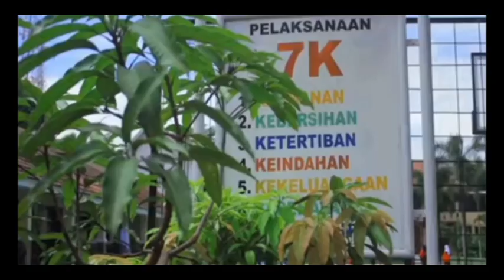MENJADI GENERASI REMAJA CINTA DAMAI OLEH NURUL AULIA RAHMI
MENJADI GENERASI REMAJA CINTA DAMAI
OLEH NURUL AULIA RAHMI
SATUAN SMA N 1 BUNGURSARI

Alhamdulillah hirabbil alamin wabihinastaim waalaumuri dunyawain ashaduallaillahhaillah waashaduana Muhammadda Rasullullah, Robbi sholi Sodri wayasirli Amri wahlu ukhdatan milisani yapkohukouli amma Badu.

Yang saya hormati dewan juri, Bapa atau Ibu pembina, serta teman-teman yang saya cintai dan saya banggakan

Puji syukur kita panjatkan kepada Allah SWT, Yang telah memberi nikmat iman, sehat jasmani dan rohani. Sholawat serta salam tak lupa kita curahkan kepada nabi besar Muhammad Saw, kepada para keluarga,  sahabat, serta selaku kita sebagai umatnya

Izin memperkenalkan diri Nama saya Nurul Aulia Rahmi, Izinkan saya di sini untuk menyampaikan sebuah pidato dengan tema MENJADI GENERASI REMAJA CINTA DAMAI

Bangsa kita adalah bangsa yang besar, kaya, dan sangat majemuk. Hal ini karena masyarakatnya terdiri atas ragam suku bangsa, budaya, agama, hingga adat-istiadat.

Generasi remaja muda harus menjadi generasi yang tangguh. Tidak hanya tangguh dari segi keilmuan saja, akan tetapi juga tangguh dari terpaan ideologi kekerasan. “Generasi muda yang menjadi tangguh secara keilmuan, fisik dan spiritual. Sehingga bisa terhindar dari paham-paham yang mengarah kepada ekstremisme kekerasan,”

Meski begitu, keragaman tidak selalu menghadirkan dampak positif karena kadangkala timbul banyak konflik sosial, perselisihan, hingga pertengkaran yang berujung perpecahan

Maka dari itulah, diperlukan adanya sosialisasi dan penguatan terhadap pentingnya kerukunan antar umat beragama dan suku bangsa.

Hidup akan indah jika semua kehidupan berlaraskan dengan kedamaian. Saling menghargai, berempati, dan juga berkasih sayang.

Bagaimana jadinya jika hidup ini tidak berlaraskan dengan kedamaian? Ya, tentu saja saling beradu singgunglah akibtnya

Terutama di kalangan remaja, yang jiwanya gencar diuji oleh mirisnya pergaulan seperti kekerasan dan perundungan

Membahas tentang remaja, tentu kita tidak asing dengan relasinya. Fase di mana emosi bergejolak tidak terkontrol, rasa penasaran, ingin mencoba hal-hal yang baru, dan pola pikir yang labil.

Seharusnya sesama remaja harus memiliki sikap kepribadian saling menghormati, mengasihi, dan menghargai satu sama lain.
Sibuk menambah wawasan dengan edukasi, bukan dengan atraksi yang membuat rugi. Jangan merusak masa depanmu dengan kesenanganmu yang semu.

Tangan yang dijadikan untuk merangkul, bukan untuk memukul, logika yang berpikir kreatif, bukan berpikir terik, dan berlaras akan rasa cinta damai bukan berkelahi ramai-ramai.

Kerukunan ini bisa terwujud jika perbedaan yang di lihat sebagai anugrah, bukan menjadi sumber perpecahan

Karena generasi yang cinta damai akan menciptakan remaja yang sehat, secara lahir dan batin remaja yang aktif dalam berbagai kegiatan yang pastinya positif

Rasa damai juga akan menciptakan hati yang tenang serta mampu berinteraksi dengan baik, rasa damai dapat menciptakan pergaulan yang sehat di setiap aspek lingkungan yang di jalani oleh remaja tersebut

Sekian Pidato yang dapat saya sampaikan, semoga bermanfaat bagi kita semua, mohon maaf bila ada kata² yang kurang berkenan di hati kalian, saya mohon keikhlasan hatinya untuk memaafkan

Wabillahhitaufik wallhidayah wasallamualaikum warahmatullahi wabarokatu